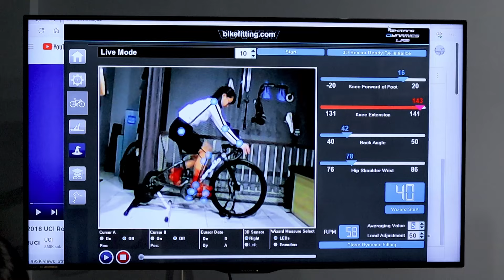“Cici PIK Senyum Manis demennya Ultra” - JONIAH CHOW